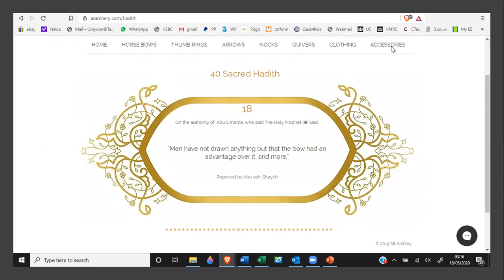Archery Hadith 18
On the authority of `Abu Umama, who said The Holy Prophet (ﷺ) said,
“Men have not drawn anything but that the bow had an advantage over it, and more.”